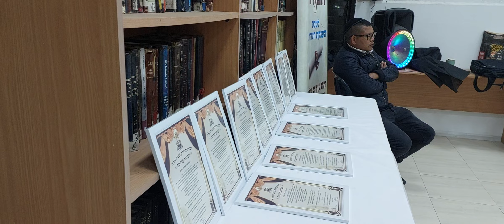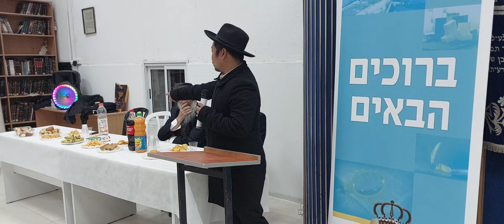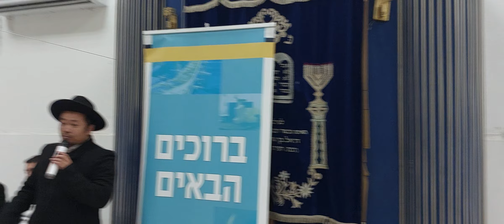sokhet a pachanna neiho tiudat hopdoh nakin kiman na chomcha anaveo hite